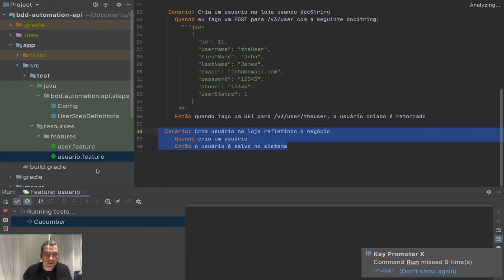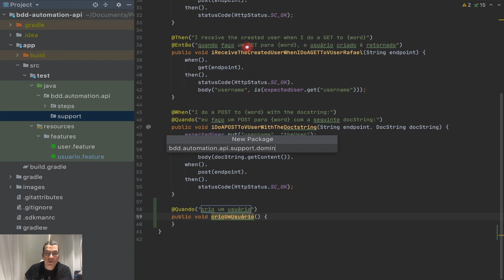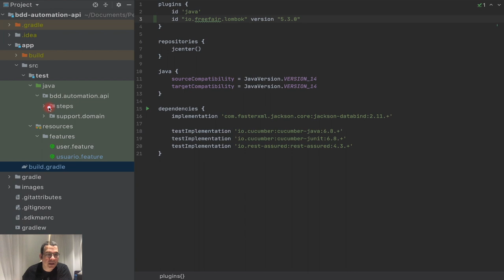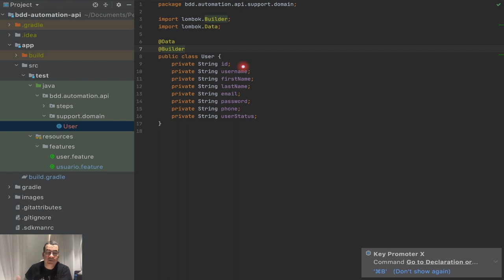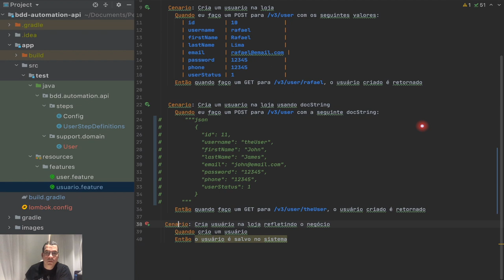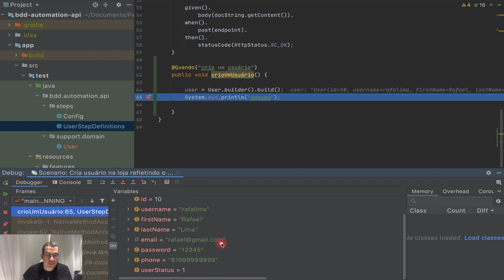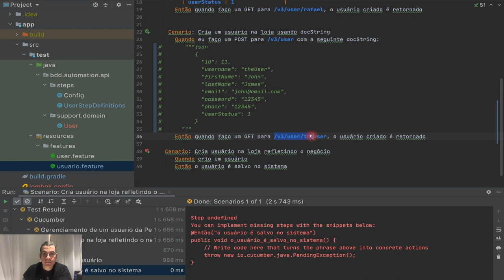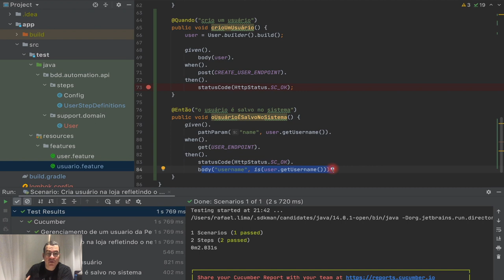Cucumber | Especificação por exemplo na prática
Nesse vídeo, irei mostrar a especificação por exemplo na prática e será dessa forma que iremos fazer todos os demais vídeos. Para que possamos criar um cenário usando especificação por exemplo, é preciso colocar a estratégia de dados dentro do código e não no cenário e para isso usamos o Lombok e a técnica de builders.

ÍNDICE
- 0:00 Introdução
- 1:37 Por que especificação por exemplo?
- 2:47 Implementando o passo do especificação por exemplo
- 3:14 Criando classe de domínio
- 4:33 Instalando o lombok
- 7:19 Usando o lombok @data e @builder
- 8:48 Usando o builder
- 10:16 Alterando valores no builder
- 11:00 Criando valores padrões no builder
- 13:13 Criando o usuário na nossa aplicação
- 14:59 Pesquisando pelo usuário criado

- Branch: 06-specification-by-example-scenario